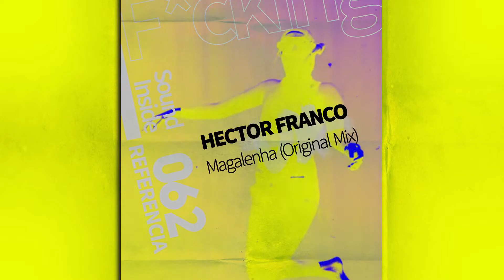Hector Franco . MAGALENHA (Original Mix)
-- F*CKING SOUND INSIDE –